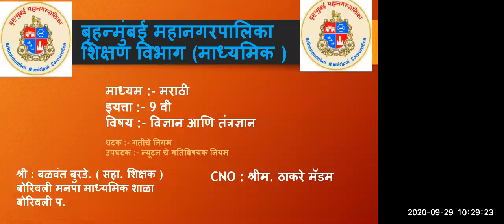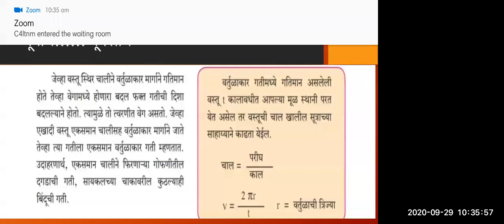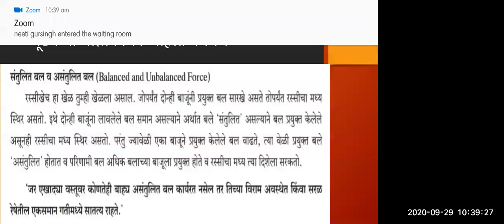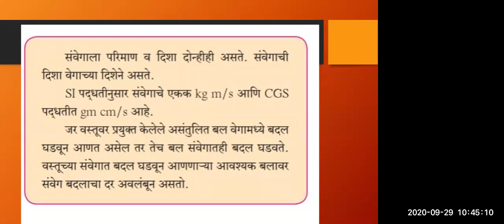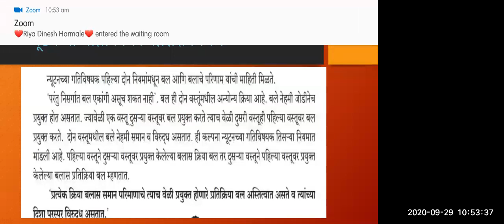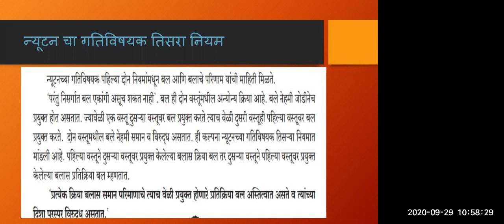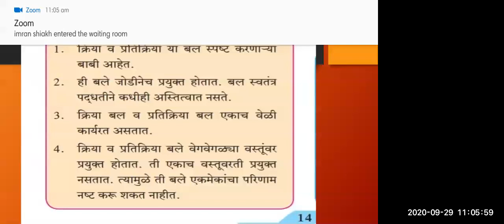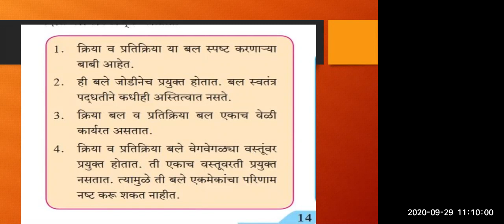BMC Edu Mar std 9 विज्ञान आणि तंत्रज्ञान. गतीचे नियम presented by Shri burade sir.assi.tr.